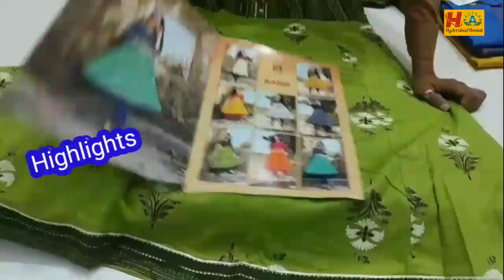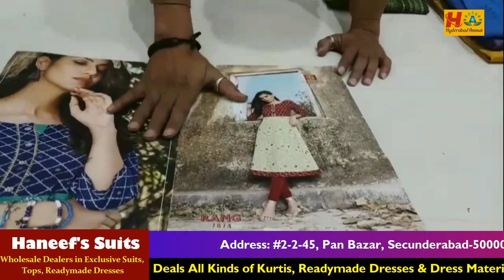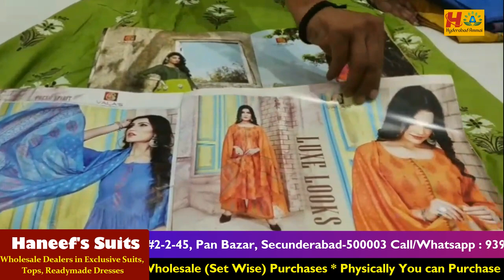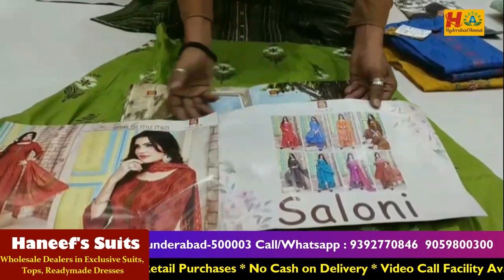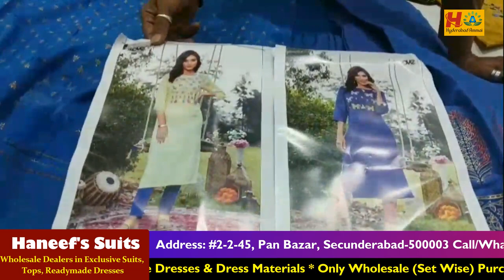Haneef's Suits Latest Kurtis Collection || Secunderabad Wholesale Best Shop || New Models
Today I am going to explore Haneef's Suits Different models of Kurtis  Collection. They are Wholesale dealers for Exclusive suits, Tops and Ready to wear Dresses Collections.They have one more shop Haneef's Brothers.in Haneef's Brothers Dealers all kinds of Saree Collections.this shop having huge collections and good quality with low range. 5% GST will be there on Total purchases. We have Video call & Transport facility available. For Online Purchases minimum bill Rs. 5000/-

Address:
#2-2-45, Pan Bazar, Secunderabad - 500003.